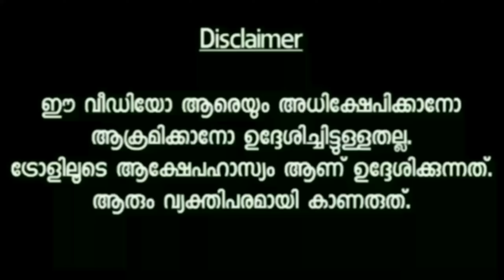അങ്ങനെ അതിന്റെ കാര്യത്തിൽ ഒരു തീരുമാനമായി!||Arabic kuthu reels troll ||malayalam troll|popz troll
ARABIC KUTHU REELS TROLL